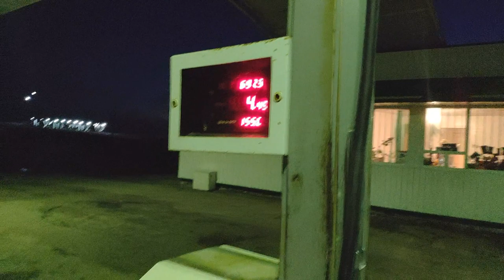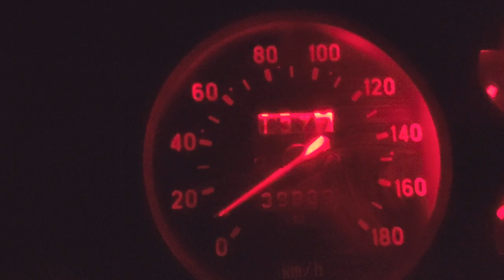Закрыли Осенний сезон сразу на двух водоемах!! Рыба Поймана! Сезон Закрыт! Окунь! Судак! 🎣👌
Закрыли Осенний сезон сразу на двух водоемах!! Рыба Поймана Сезон Закрыт! Окунь! Судак! Золотая Осень!🎣👌